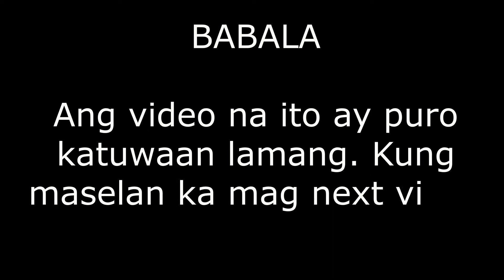LIE DETECTOR CHALLENGE (KURYENTANONG) | MICHAEL GUNAY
TITLE : LIE DETECTOR CHALLENGE (KURYENTANONG) | MICHAEL GUNAY

 Editor: Movavi Video Editor Plus 2020
Camera: Canon 200D
Thumbnail: PicsArt

I do not own the sound, and the sound effects in this video.